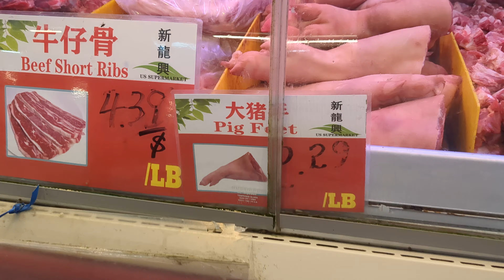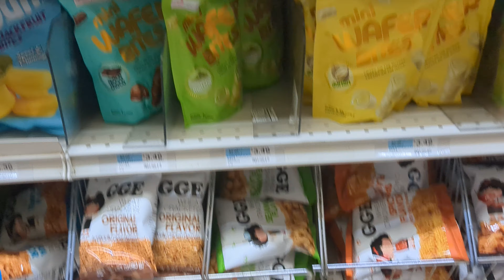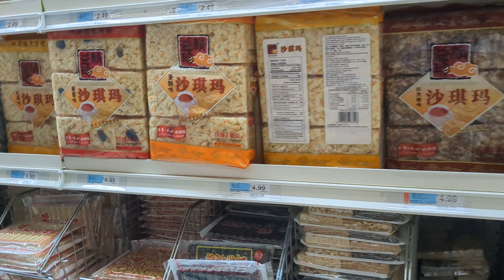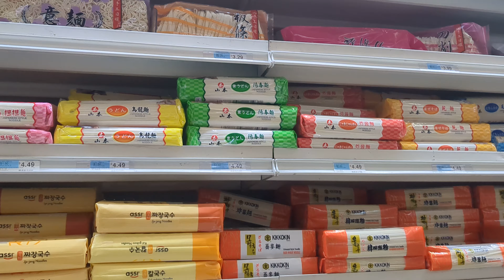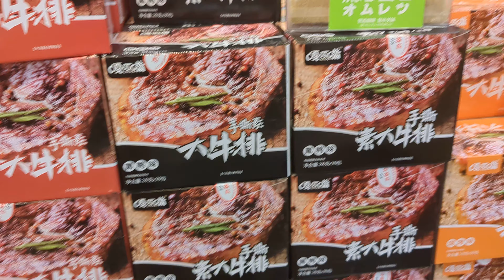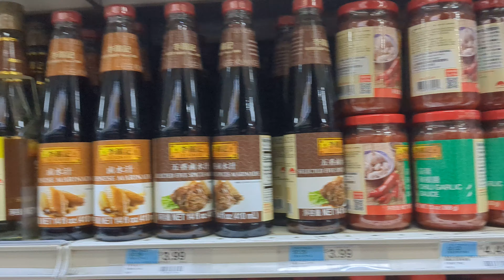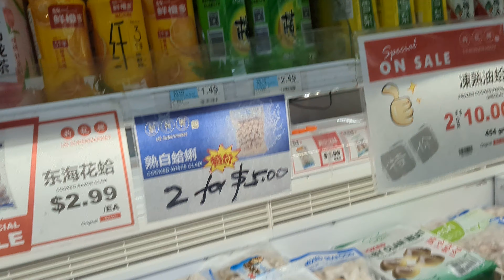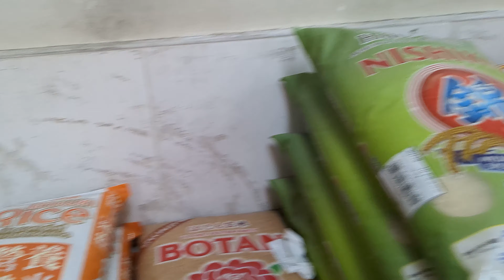Inside an Asian Supermarket in Queens, New York City.